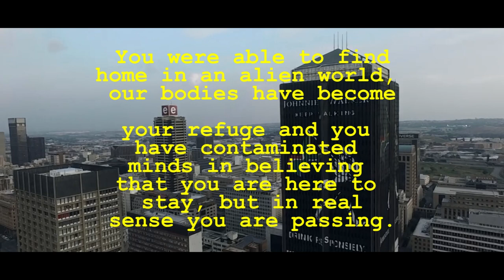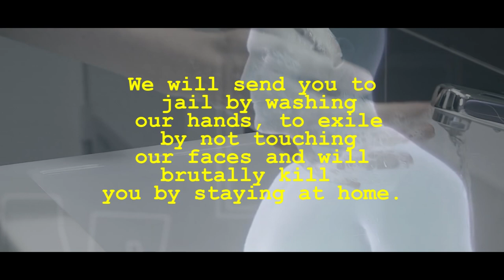THE KILLER COVID-19 POEM BY NAOMI SIBANDA, AFRI MOTIVE TEAM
The COVID-19 is one of the pandemics that is facing different countries, including South Africa. as Afri-Motive Enterprise Pty Ltd, we have managed to help our Artist with their talents to showcase their Thoughts about the pandemic.
Name of Poet: Naomi Sibanda (The Hope Enforcer)
Copyright: Afri Motive Enterprise Pty Ltd

Founder: Mr Bheki Machika
Marketing and project manager: Mr Owen Mabuza Sir

"At Afri Motive enterprise “We push until the push is Normal after the push is normal we push until we feel no pain"

The Push is our daily bread ~Afri Motive Team